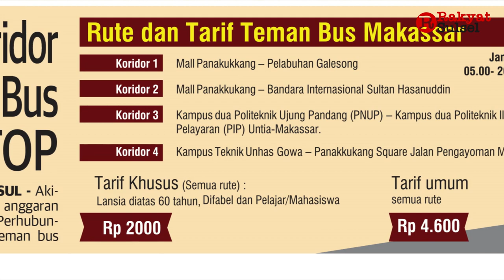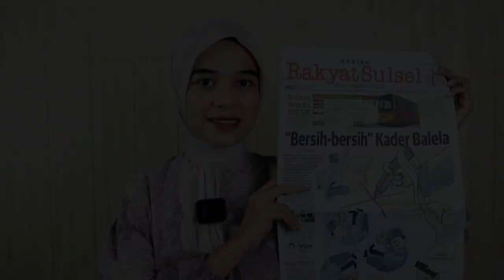"Bersih-bersih" Kader Balela | Headline News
Headline News Rakyat Sulsel 03 Januari 2024

1. "Bersih-bersih" Kader Balela
2. Dua Koridor Teman Bus Disetop
3. Pegawai Yang Hadir di Atas 95 Persen Berangkat Umrah Gratis